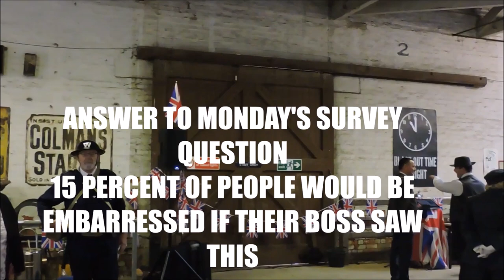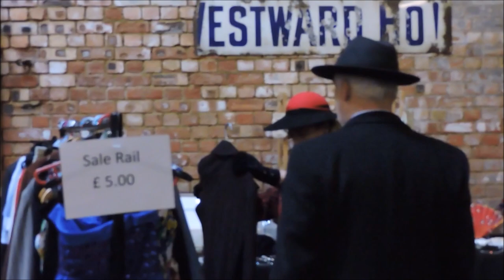Rushden War Weekend Part TWO The Goods Shed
This was held in The Goods Shed across the Road from The Rushden Railway Station. Please have a go at the survey question today.